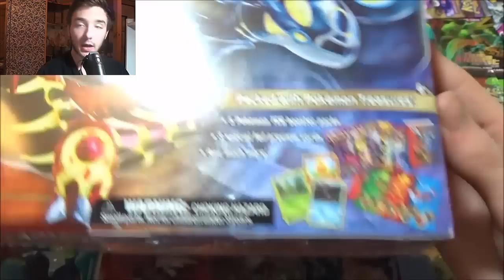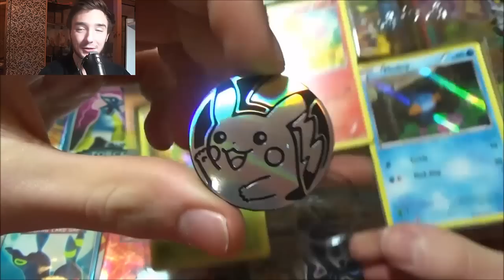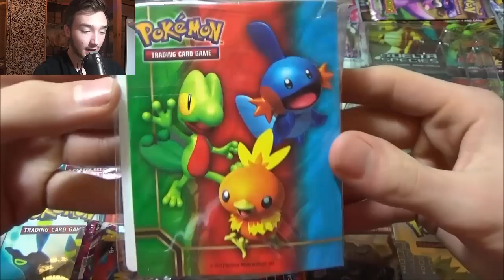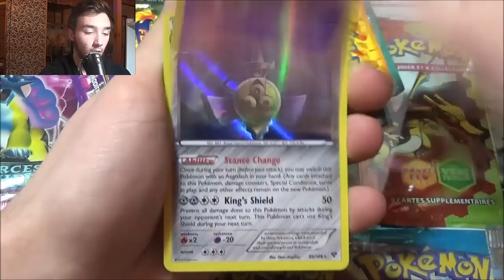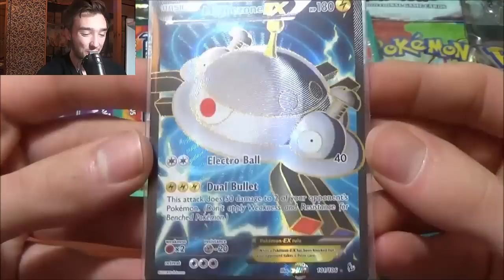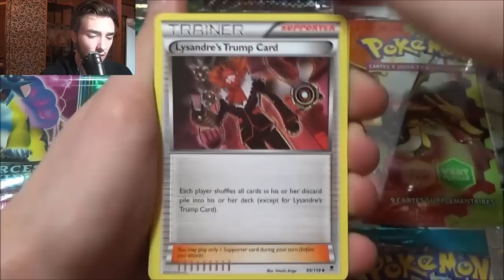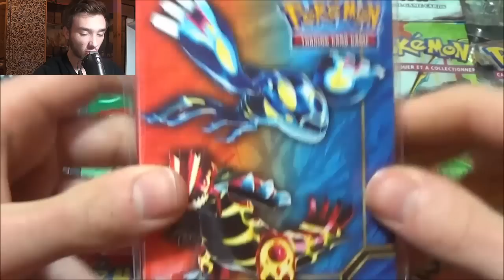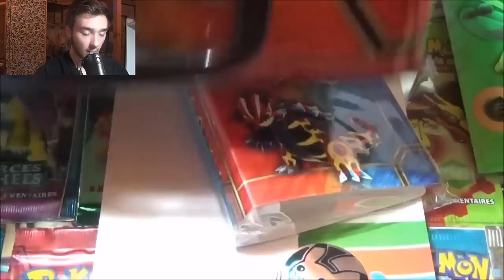Ouverture d'un Coffret Pokémon Rubis Oméga Saphir Alpha PRIMO GROUDON VS PRIMO KYOGRE !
Voici l'ouverture d'un coffret pokémon Rubis Oméga Saphir Alpha ! Primo Groudon vs Primo Kyogre ! L'ouverture de 5 Boosters Pokémon X et Y ! Collector Chest ! :D

Hey les amis ! C'est un grand jour ! :D On se retrouve pour l'ouverture du tout premier coffret pokémon Rubis Oméga Saphir Alpha ! Un valisette de toute beauté !

Elle est vraiment complète ! Elle contient beaucoup de goodies pokémon ainsi que quelques boosters pokémon X et Y ! Je vous laisse toute la surprise ! :D De plus l'ouverture est en face opening ! J’espère vraiment que ça vous fait plaisir ! :D

N’hésitez pas à tenter votre chance pour gagner le goodies que j'ai cité dans la vidéo ! :D Si vous le voulez vous pouvez me laisser un pouce vert et me dire votre avis sur cette vidéo e commentaire !

Plein de bisous à vous les amis et je vous dit à très bientôt ! :D

David